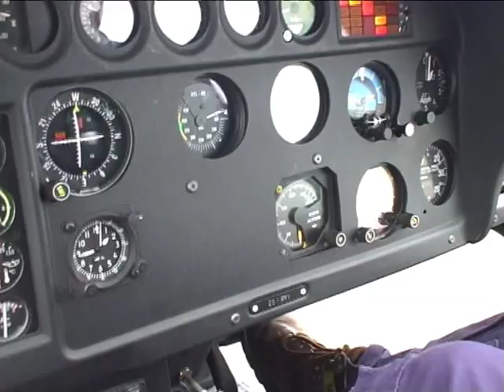Congo River Inga very short